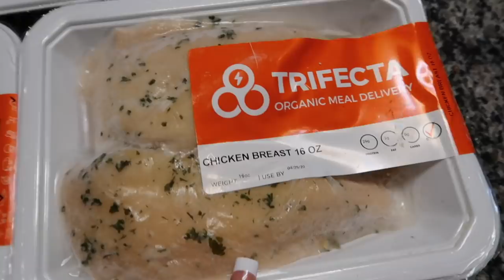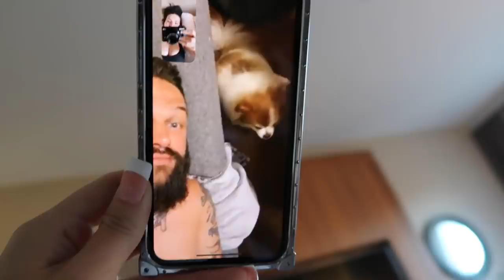Flight Attendant Life | BUDDY BIDDING DISASTER (Again) + 3 Day Trip Vlog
Hi friends! In this video I will be taking you along on a three day trip with me to Tampa and Seattle, and I will be telling you about my buddy bidding disaster for next month!

8901 Tehama Ridge Pkwy, Ste 127, PMB 248.